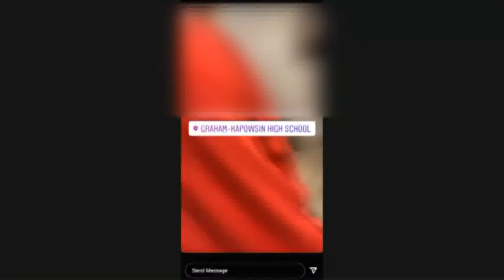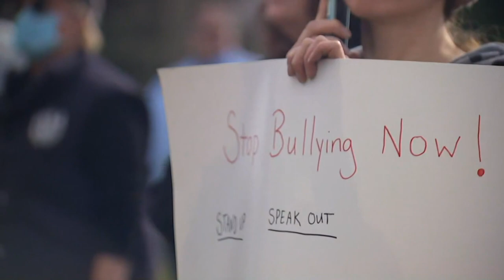Students walk out at Graham Kapowsin HS in support of student beaten in viral video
Students at the high school said their message on Friday was, "Enough is enough," adding that the incident seen on video was a symptom of a larger issue.